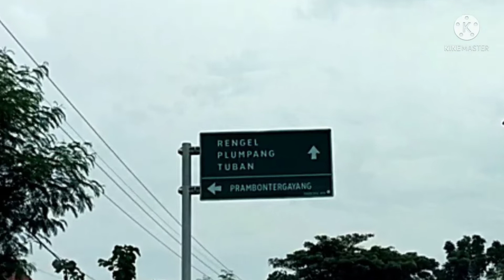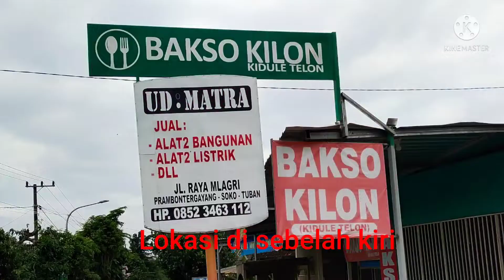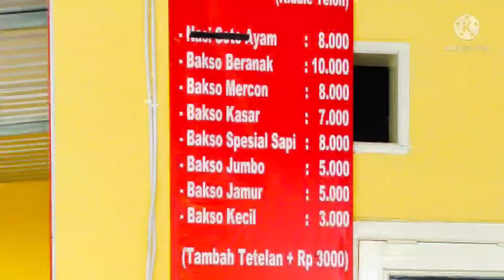Bakso Kilon harga mulai 3000 || bakso murah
Bakso Kilon yang ada di Prambontergayang Soko Tuban Jawa Timur.
bakso harga mulai dari 3000 dengan rasa yang tidak mengecewakan.
Tempat bersih dan nyaman.